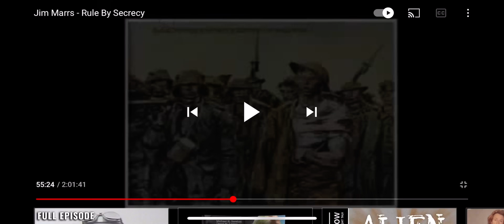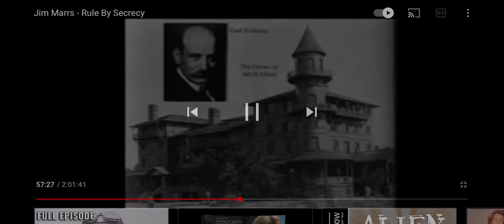Who started Communism in Russia? Illuminati? Jim Marrs. 3-10-21